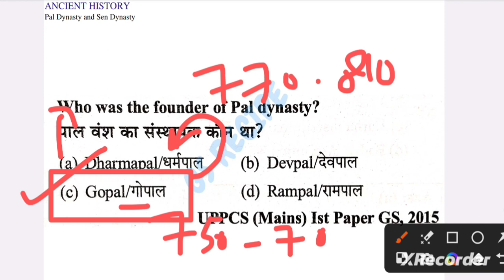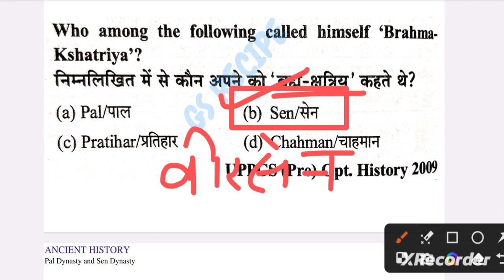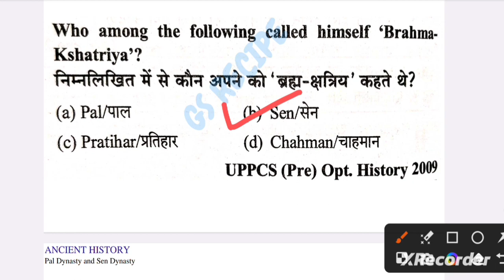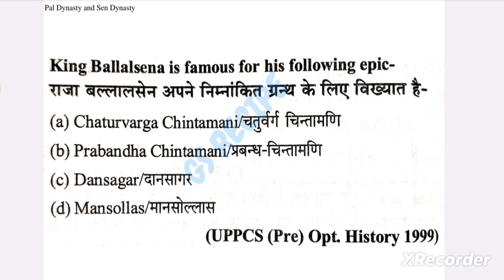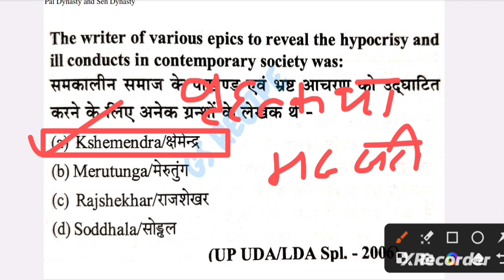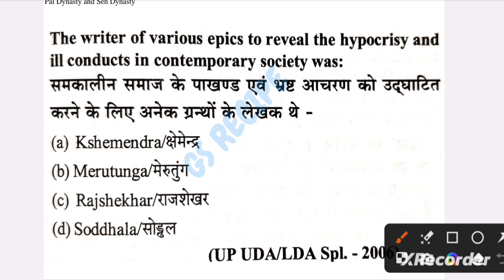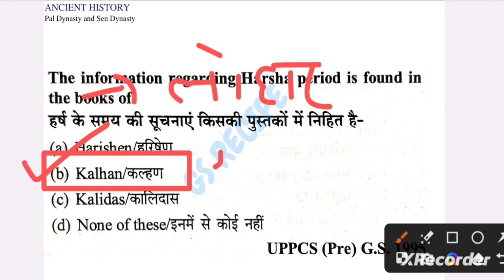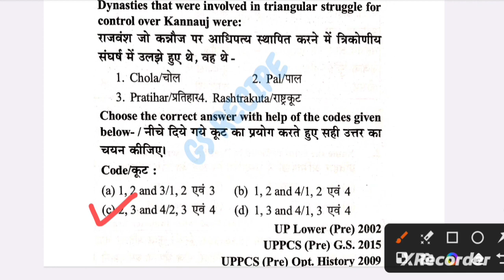पाल एवं सेन वंश | SECTION - A (ANCIENT AND MEDIEVAL HISTORY) | SELECTION SERIES FOR PRELIMS